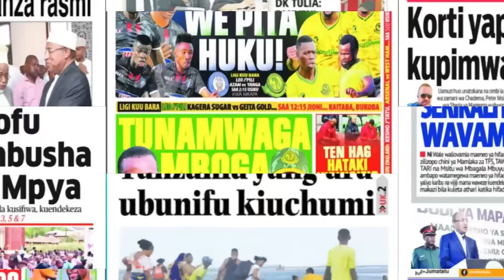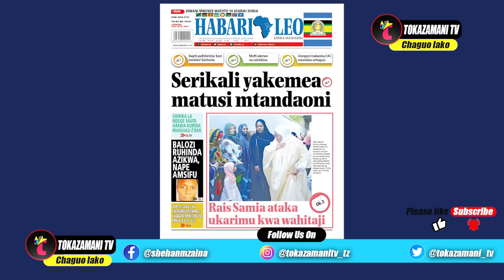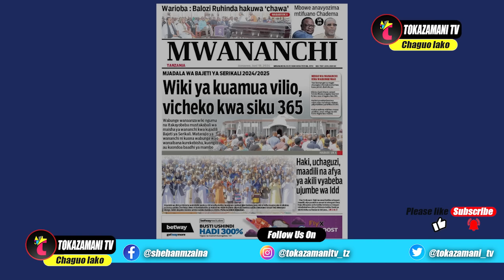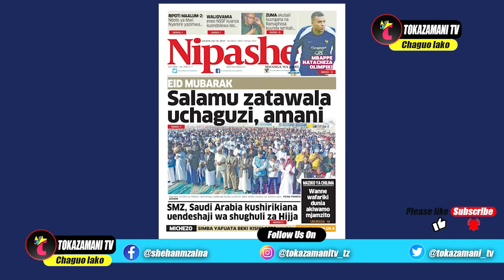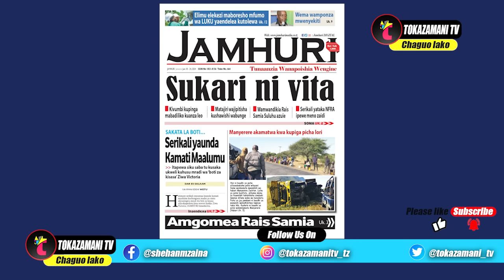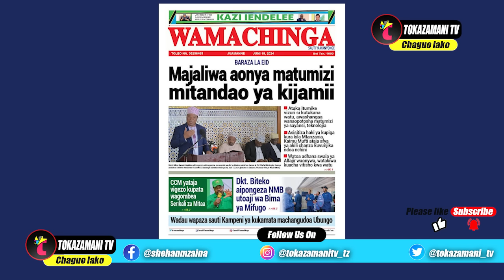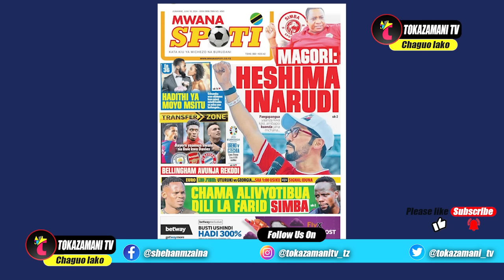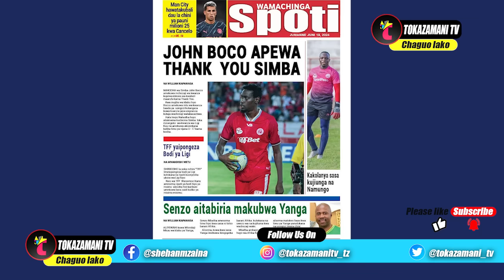Magazeti ya leo,18/06/24,WIKI YA KUAMUA KILIO,KICHEKO SIKU 365 TANZANIA,YANGA KAMBINI SAUZI,SIMBA...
Magazeti ya leo,18/06/24,WIKI YA KUAMUA KILIO,KICHEKO SIKU 365 TANZANIA,YANGA KAMBINI SAUZI,SIMBA YAFUTA BEKI KISIKI ASEC